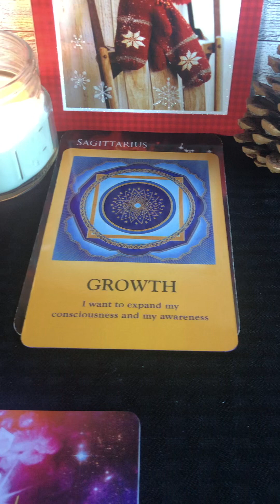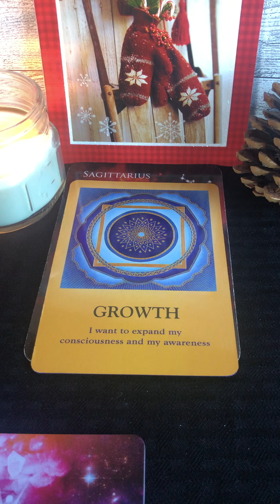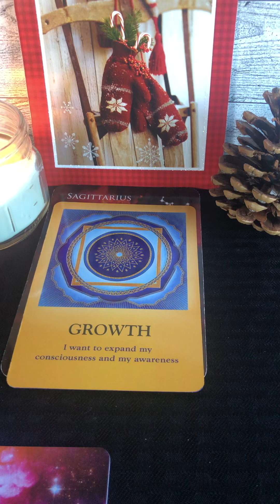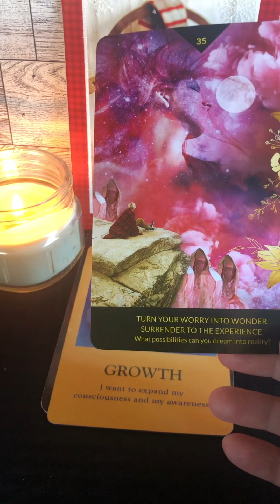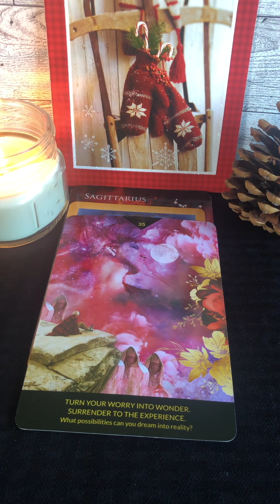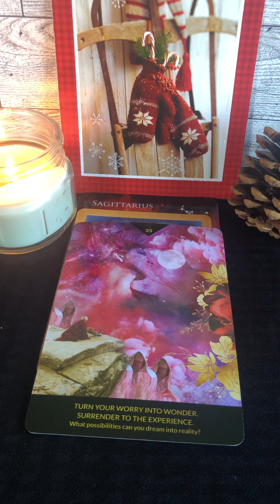Sagittarius ♐️ WKLY MSG 12/23–12/30/23